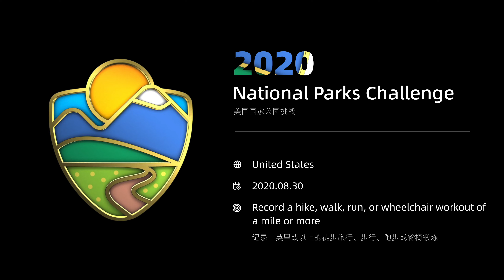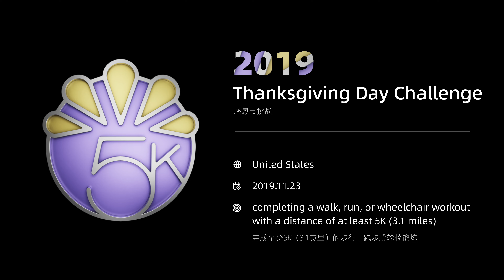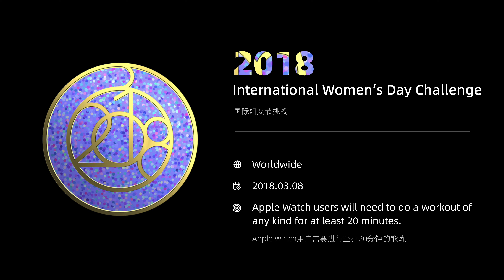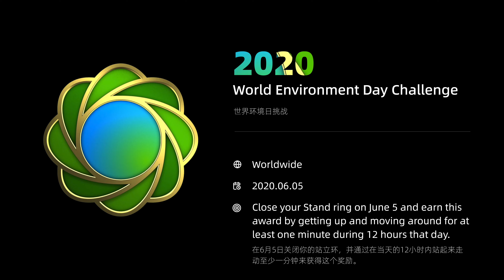Apple Watch Limited Edition Challenges Awards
This video collects the Apple Limited Challenge reward badges from the author's own AppleWatch and the Internet. Some Limited challenges are only available to AppleWatch users in individual countries, so it's difficult for individual users to collect all of them. The video contains 39 Limited Challenge badges. How many do you own?

International Yoga Day challenges 2019
International Yoga Day challenges 2020
International Yoga Day challenges 2021
International Yoga Day challenges 2022

Lunar New Year Challenges 2022

Thanksgiving Day Challenges 2016
Thanksgiving Day Challenges 2017
Thanksgiving Day Challenges 2020

National Fitness Day Challenge 2018
National Fitness Day Challenge 2019
National Fitness Day Challenge 2020
National Fitness Day Challenge 2021